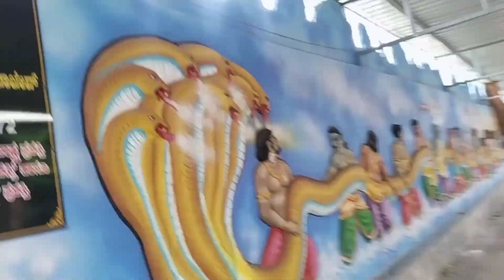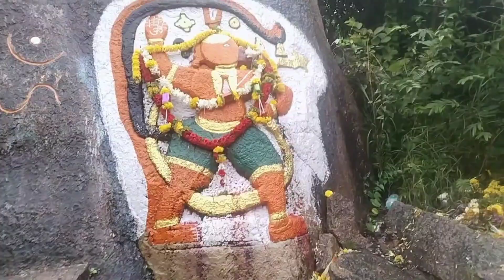ಮಲೇಕಲ್ ತಿರುಪತಿ ಬೆಟ್ಟ malekal thirupathi betta arasikere hassan 18/7/24@shreevlogs35